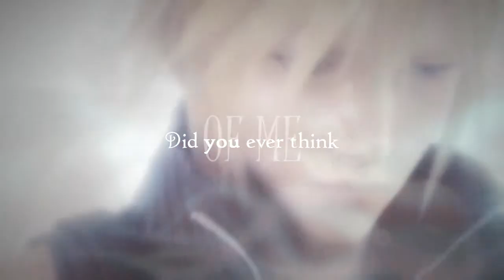your eden.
Song: Eden - Sarah Brightman